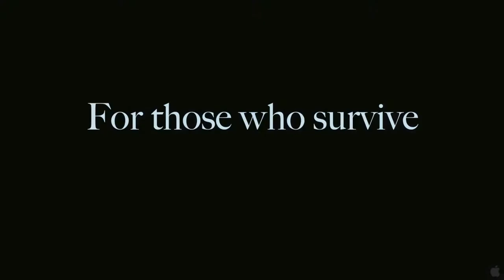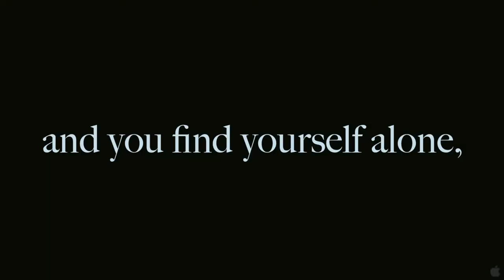Elephant Gun: Trailer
This is a trailer for the fan fiction, "Elephant Gun" by a different woman named Cat (not me!).